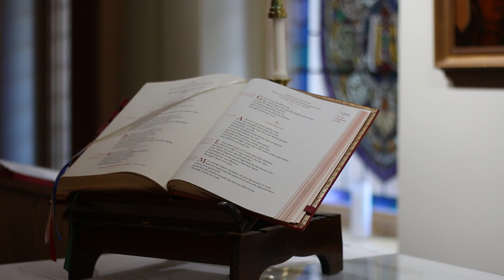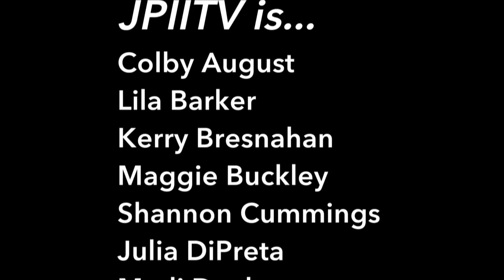JPIITV Morning Announcements | January 26, 2018